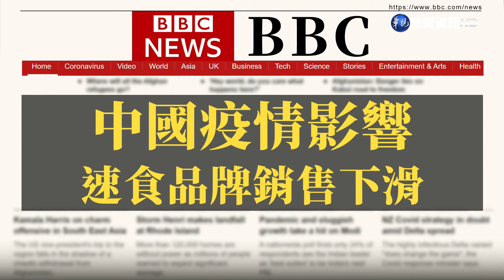烏俄戰爭影響 全球糧食供應恐不穩｜當國際遇見財經｜華視新聞 20220316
即使在疫情期間，世界糧食體系也能像過去一樣，每年生產110億噸的糧食，但在烏俄戰爭之下，有可能會衝擊這個平穩的狀況。